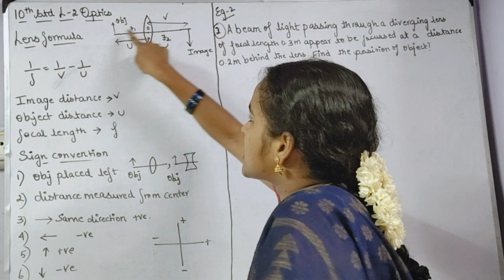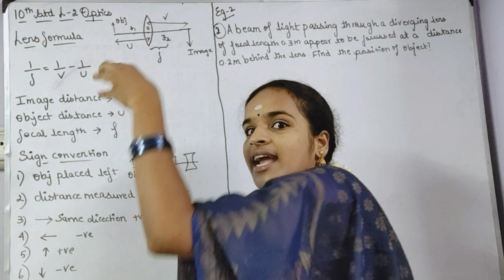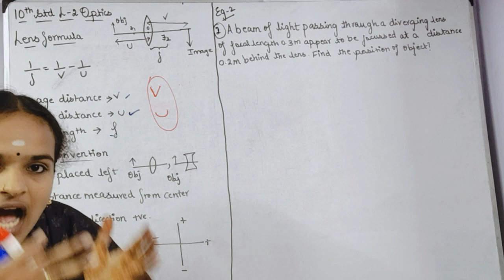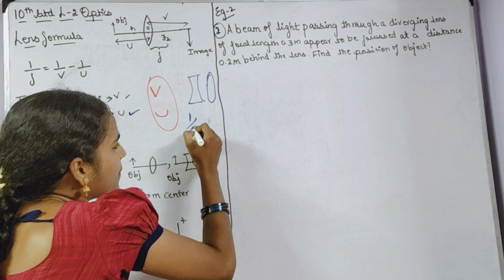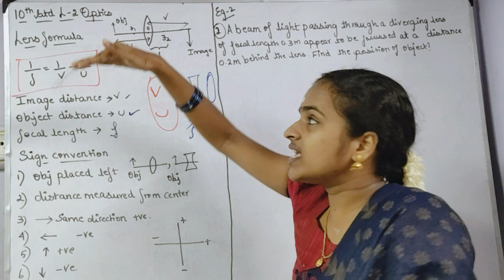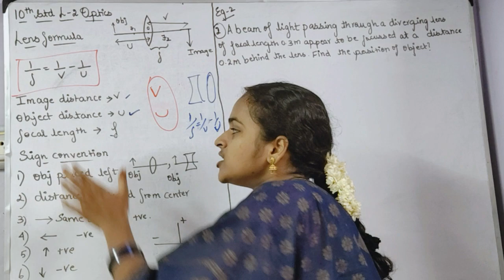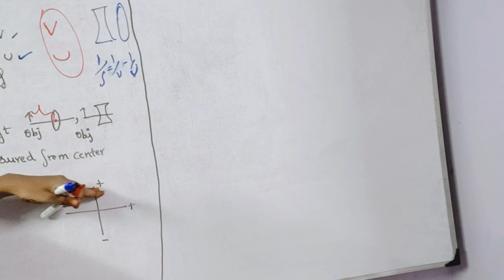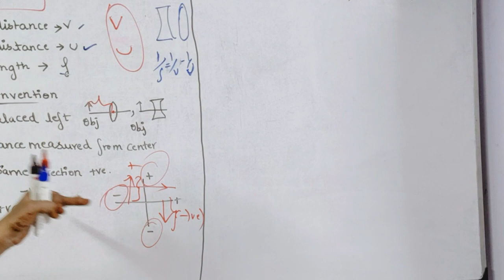Lens formula and sign convention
In this video v r going to seee wat is lens formula and the easy trick of remembrance and v r going to discuss about the sign convention 6 rules and solved example 2 is solved and result is given ..